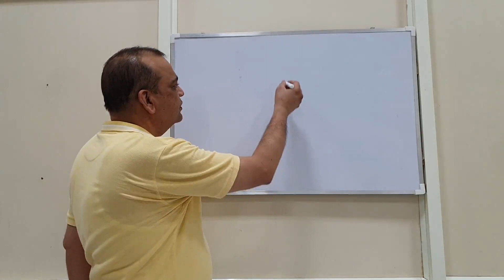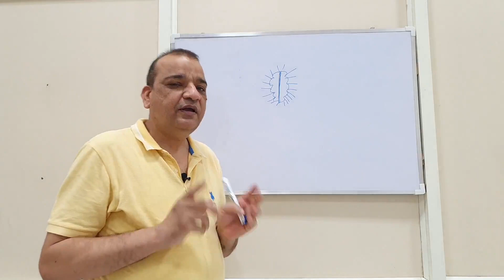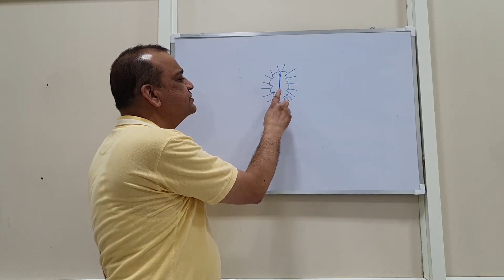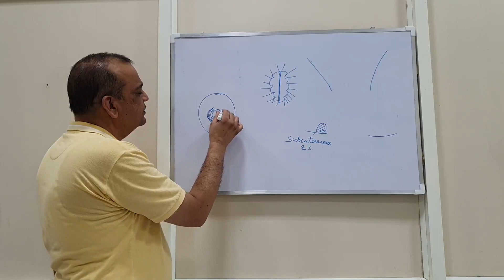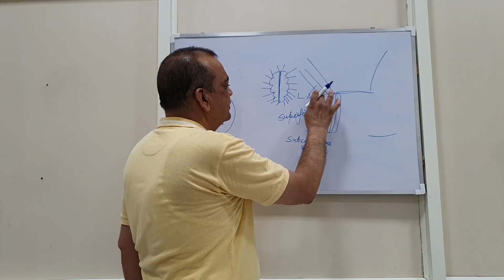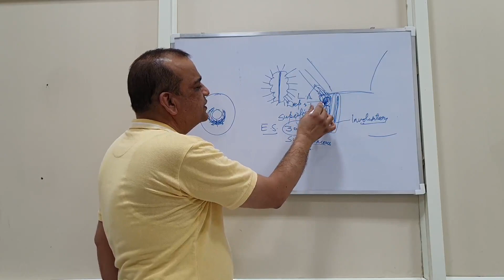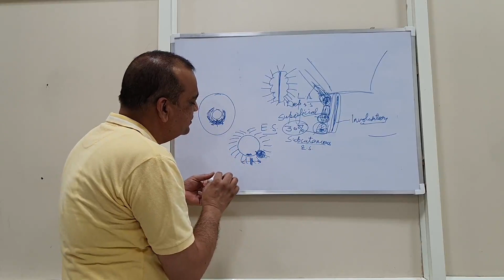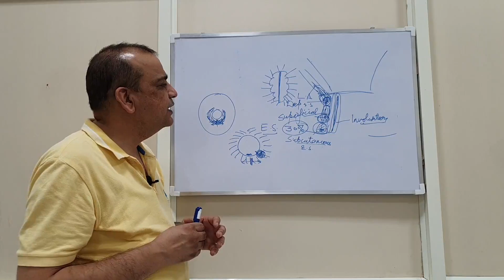External Anal Sphincter and Internal Anal Sphincter/Intersphincteric space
Anal canal has a very complex anal musculature. A better understanding is needed for diagnosis and surgical management of anorectal diseases.
गुद संकोचक और भगंदर चिकित्सा
बाह्य एवं अंतः गुदा संकोचक पेशी
अंतरा संकोचक स्थान